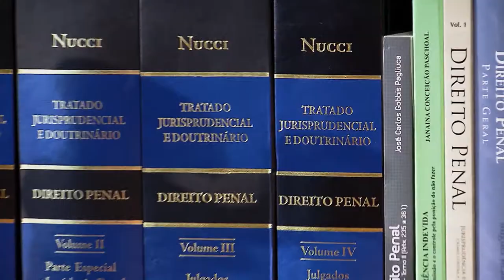Clique STJ - Denúncia policial 19/07/2018)